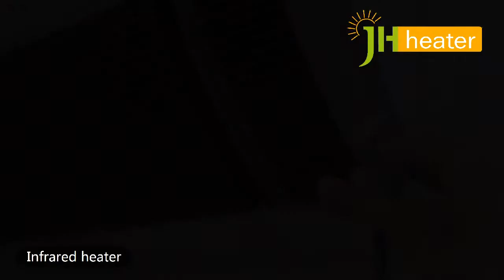Far infrared heater--Far infrared heater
Far infrared radiant heater panel for indoor and outdoor
IPX4
Wall/ceiling mounted
With/without remote and thermostat
600W-4000W
Maximum temp. of surface: 380C
Adjustable angle

electrical heater
outdoor patio heater
air heater
outdoor heater
heater element
sauna heater
infrared heater parts
heater coil
poultry heater
panel heater
heater core
orchard heater
infrared heater panel
forced air heater
heater infrared
convector heater
ir heater
garage heater
greenhouse heater
radiant heater
house heater
heater tube
heater panel
ir panel heater
radiator heater
electric heaters
electric heater
heating elements
heating element
room heater
infrared heater
heaters electric
space heater
wall mounted heaters
infrared panel heater
heating
industrial heater
electric heater parts
wall mounted heater
poultry farm heaters
instant heater
industrial air heater
heating radiators
infrared sauna heating element
electric heaters
heater
fan heater
electric fan heaters
electric room heaters
rechargeable electric heaters
solar room heater
electrical blanket
kerosene heater
fan heaters
electric heat blankets
halogen heaters
heaters electric
heaters
electric fireplace
halogen heater
wall mounted heaters
infrared heating panel
element heating
quartz heater
electric fireplaces
infrared
wall mounted heater
electric infrared heater
wall heater
electric radiator
appliance
ptc heaters
wall mounted electric fireplace heater
wall mount heaters
heating element convector
carbon infrared heaters
sauna rooms
industrial heater
small heater
outdoor electric heater
calefaccion
warmers
strip heater
wall mounted convector heaters
far infrared panel
heater electric